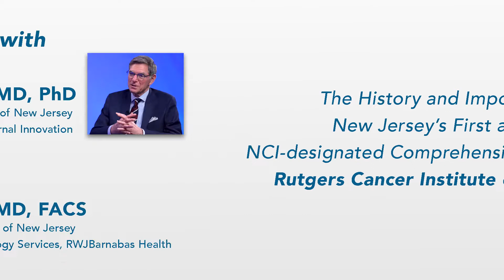The History and Importance of New Jersey’s First and Only NCI-designated Comprehensive Cancer Center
Dr. Steven Libutti, Director of Rutgers Cancer Institute of New Jersey and Senior Vice President, Oncology Services, RWJBarnabas Health, in conversation with Dr. William Hait, Founding Director of Rutgers Cancer Institute and Global Head, Johnson & Johnson External Innovation discuss what it means to be the first and only National Cancer Institute-designated Comprehensive Cancer Center in New Jersey. This interview is part of the Cancer History Project, an initiative operated by The Cancer Letter to showcase the history of oncology.